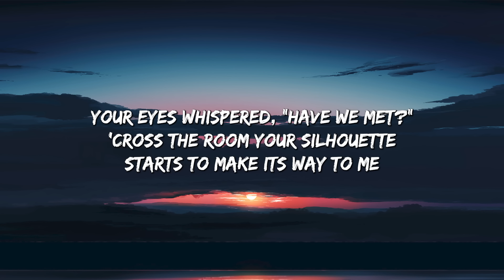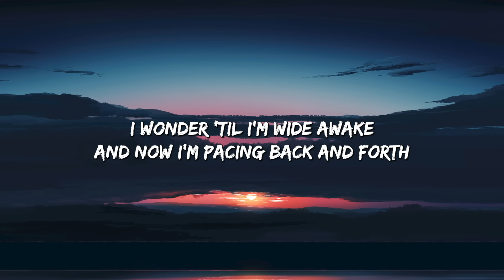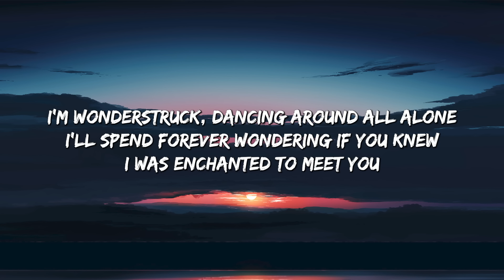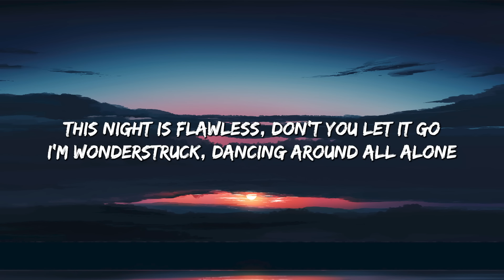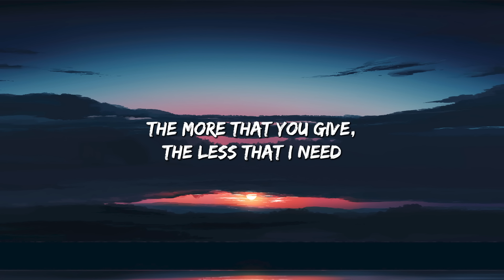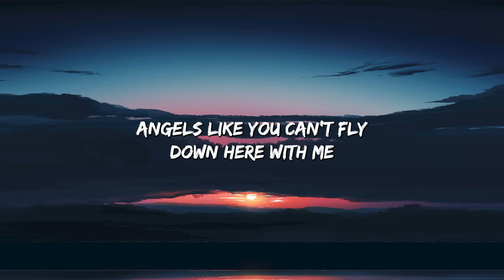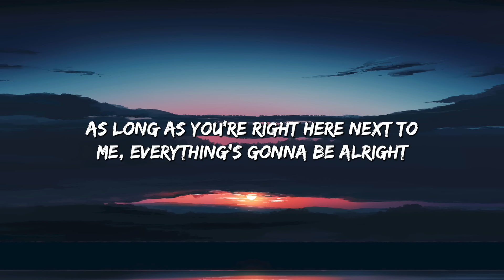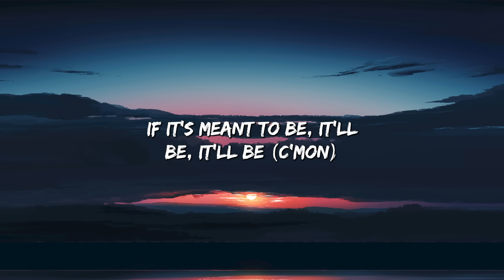Enchanted (Lyrics) - Taylor Swift || Miley Cyrus, Bebe Rexha... (Mix)